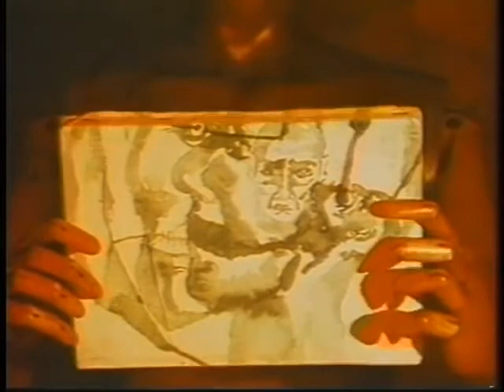TIAMAT - Whatever That Hurts